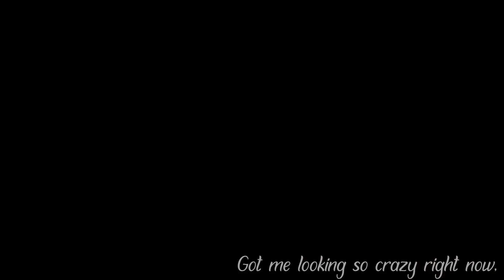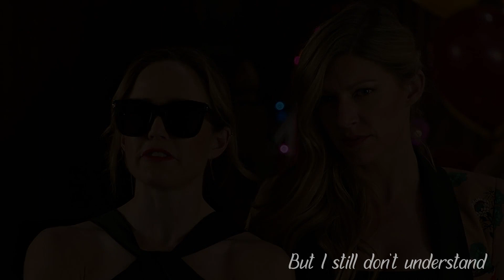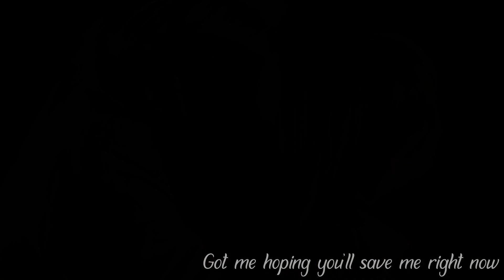Sara e Ava (Avalance) - Crazy in Love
Série: Legends of Tomorrow / Quinta Temporada
Cover: Sofia Karlberg

Indicação de livro LGBT+:
"Perdas e Ganhos: entre a lei e o amor"